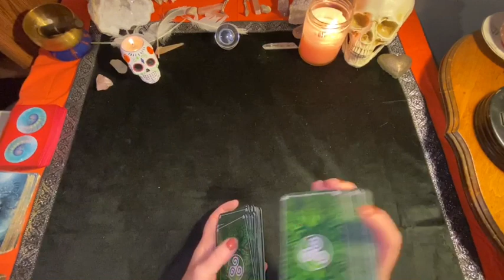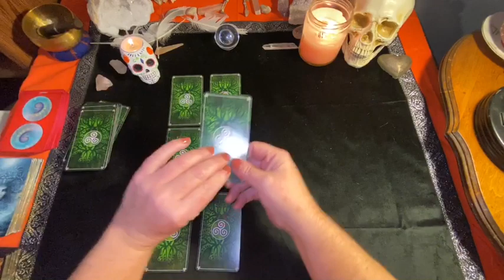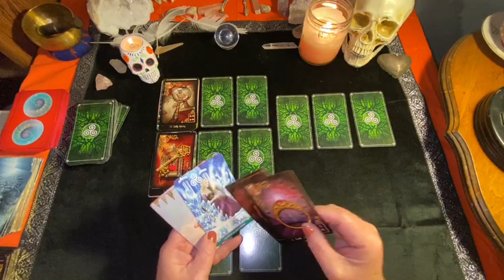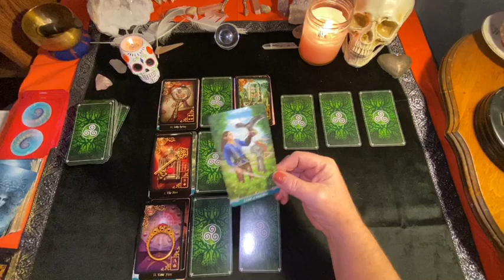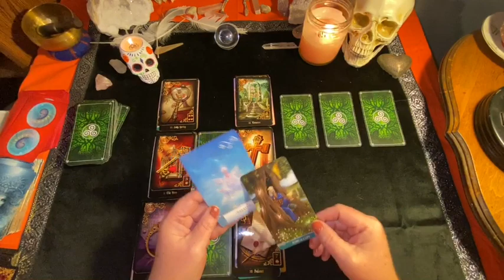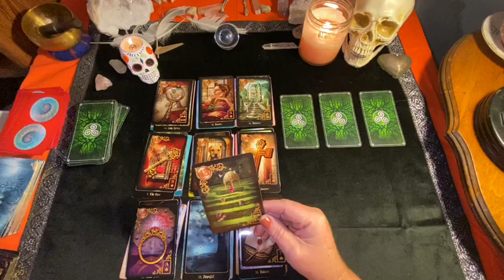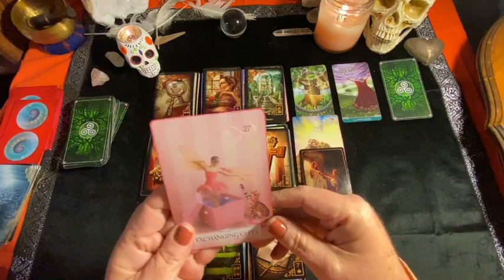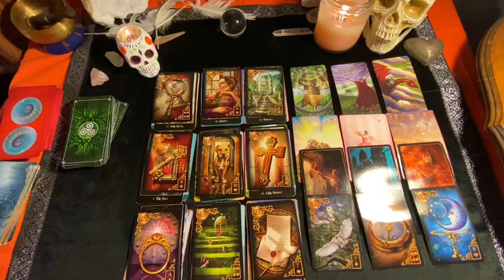LEO ♌️ WHAT IS UP WITH THIS CONNECTION? ♌️ NOVEMBER 2020